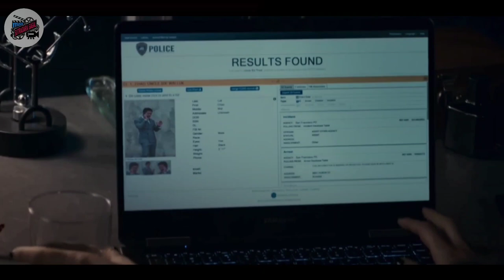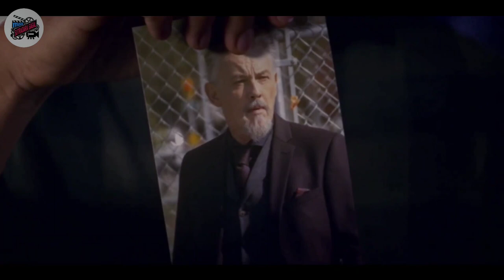WU ASSASINS FULL EPISODE 1-10 || alur cerita film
kali ini kita membahas alur film wu assasins full episode 1-10 ni gaes

film wu assasins full movie
wu assasins episode 1-10

TERIMAKASIH BUAT TEMEN TEMEN YG SUDAH DUKUH CHANEL INI 😁😁🙏🙏

TEMAN EDITING
-bojo
-kopi
-signature
-rempeyek kacang

ALAT RECORD
-mic condenser
-mixer

PERANGKAT EDITING
-samsung a70

APP RECORDING
-adobi audition

APP EDITING VIDIO
- kine master pro appstor

TERIMAKASIH